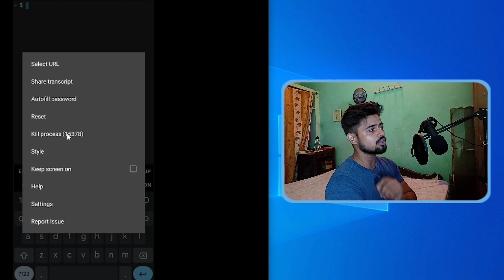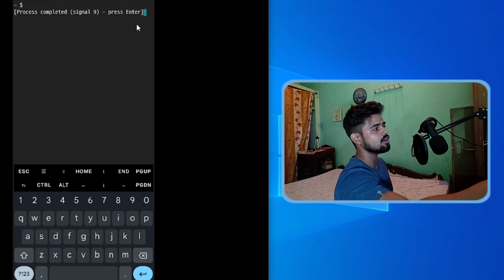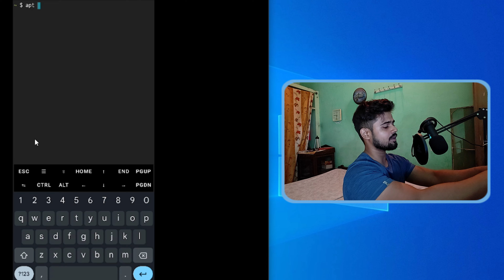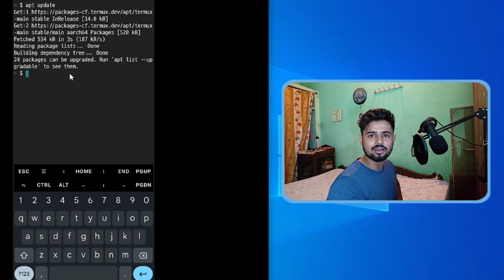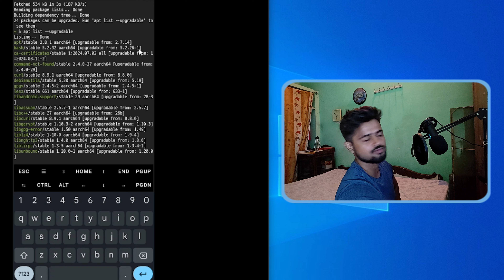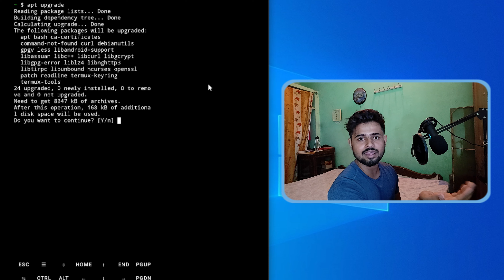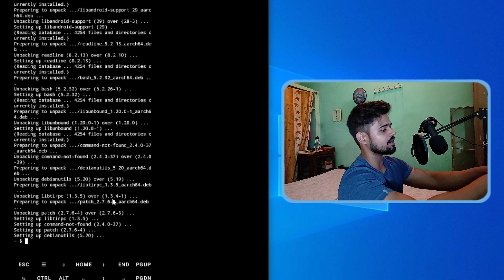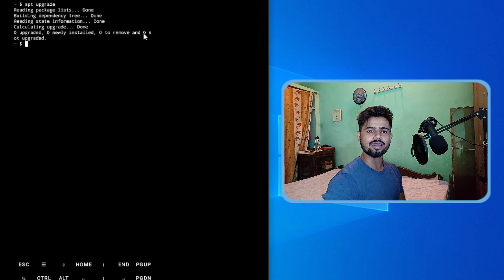Termux Full Course = Apt Update / Apt Upgrade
About This Video:- Iss video me mai aapko Termux me apt update aur apt upgrade commands ke baare me detail se bataunga. Ye commands aapke Termux environment ko latest packages se update aur upgrade karne me madad karte hain.